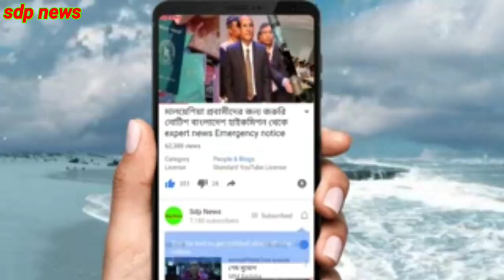মালয়েশিয়ায় ইমিগ্রেশন অভিযানে ৪ হাজার বাংলাদেশি আটক probashi news